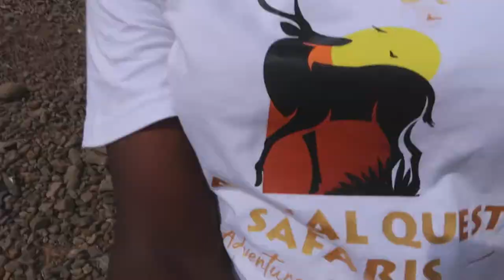Travel vlog// oasis lodge loiyangalani/ best place to stay in turkana county